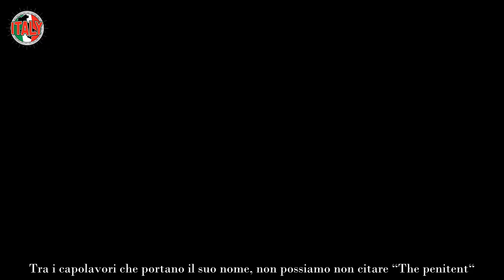Luca Barbareschi, la catastrofe che gli ha stravolto la vita “Mi hanno violentato”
Luca Barbareschi è uno dei più grandi volti della televisione e del cinema italiano. Nasce nel 1956 a Montevideo, in Uruguay. Luca inizia un percorso nel campo della recitazione presso il celebre Studio Fersen di Roma.

Terminati gli studi, ottiene il suo primo incarico come aiuto regista a Chicago e parte insieme al suo collega Virginio Puecher per allestire la scenografia dell’opera “I racconti di Hoffmann“. Tuttavia, il vero successo per Luca arriva nel 1983 quando debutta al cinema con la pellicola “Summertime“.

Trasferitosi a Roma, Barbareschi prosegue la sua carriera da attore televisivo e cinematografico. Lo ricordiamo in “Brooklyn“, “Sogno di una notte d’estate” e “Via Montenapoleone“. Luca Barbareschi è sempre più apprezzato dal pubblico internazionale e nel 1989 firma il suo primo contratto come regista per il film “Ardena“.

Uno degli artisti che ha fatto la storia della televisione e del cinema italiano, Luca nel 2009 fonda anche una propria casa di produzione, la Casanova Multimedia S.p.A. Barbareschi produce diverse miniserie televisive come “Nero Wolfe” e “Walter Chiari – Fino all’ultima risata“, entrambe in onda su Rai Uno.